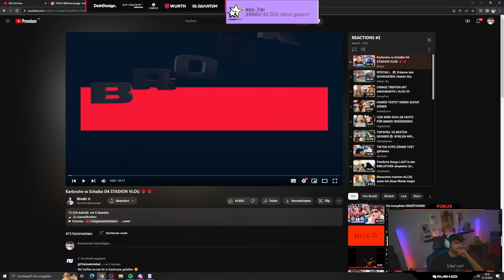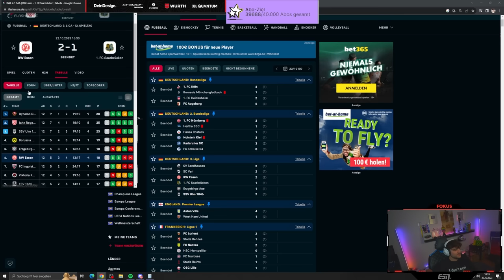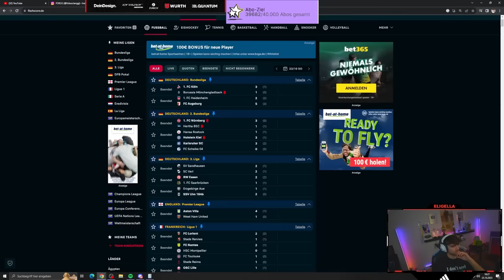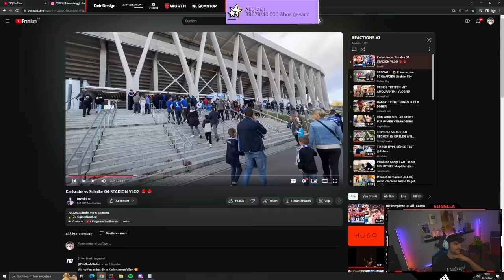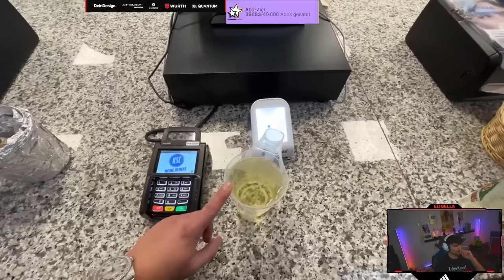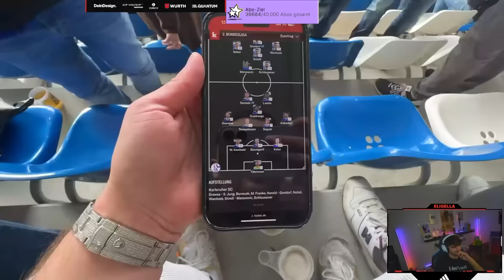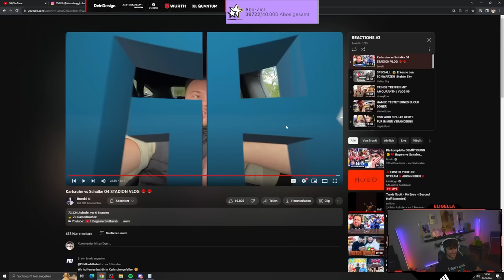BROSKI IST IM FULLBRUCH!🕳 Eli reagiert auf "Karlsruhe vs Schalke 04 STADION VLOG" von @broski ️⚽️